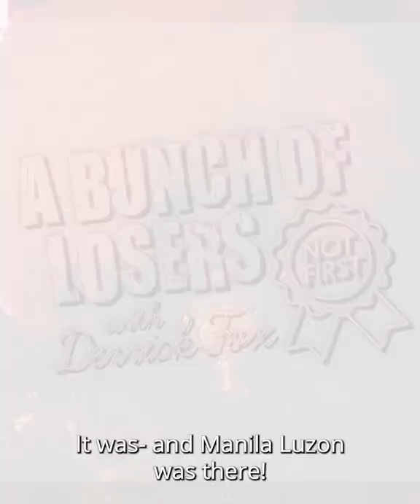Loser Shorts | Honey Davenport with Derrick Fox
RuPaul's Drag Race contestant Honey Davenport plays Derrick's game of "Who's That Drag Queen?" and reveals her crazy New Year's Wedding.

Catch new episodes of A Bunch of Losers with Derrick Fox every Thursday.